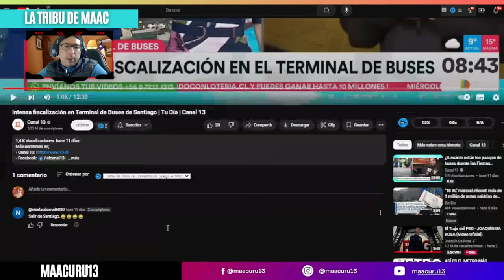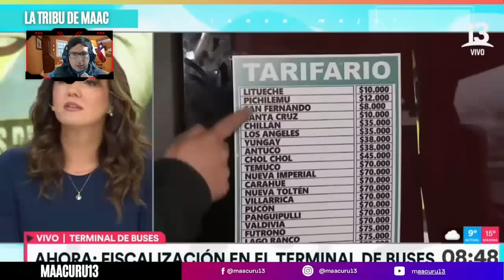COSAS Que en CHILE 🇨🇱Son NORMALES, Pero QUE en URUGUAY NO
VÍDEO ORIGINAL: Intensa fiscalización en Terminal de Buses de Santiago | Tu Día | Canal 13